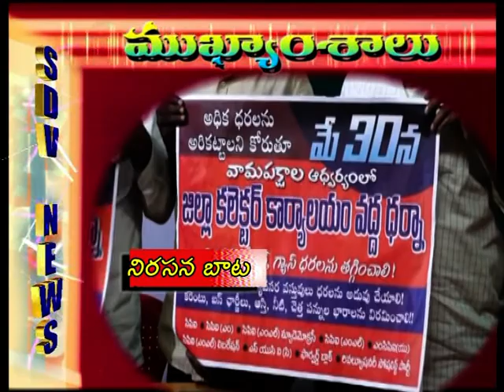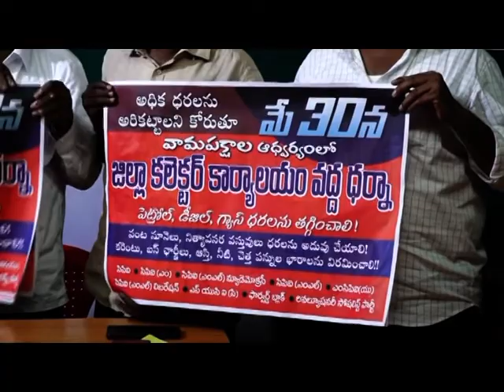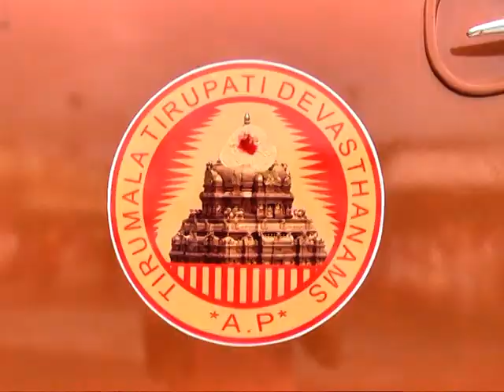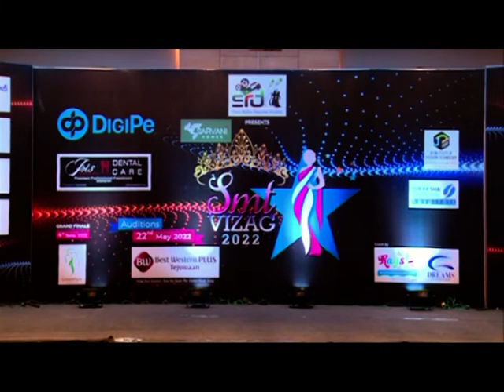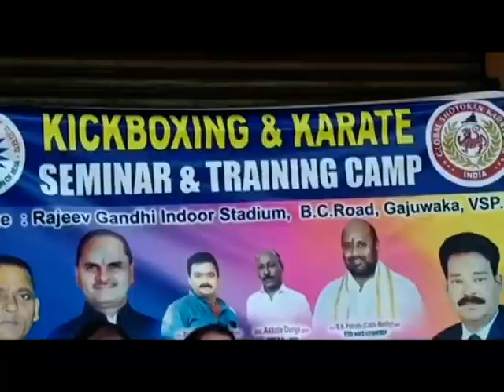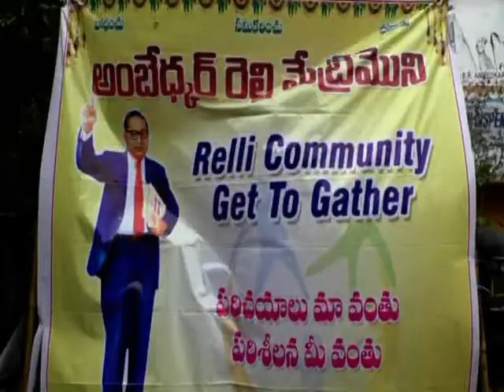SDV NEWS VIZAG 22 05 22 8pm